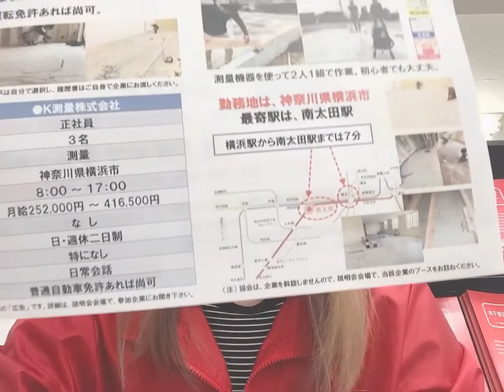建筑物测量工作 招3人 月给25～41，无经验可，配合签证申请